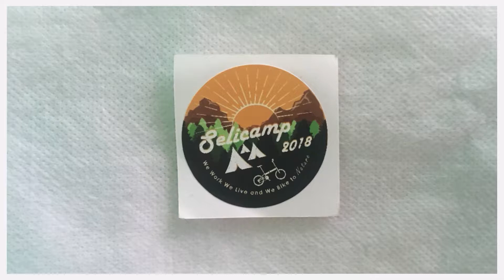15 Foto Selicamp 2018